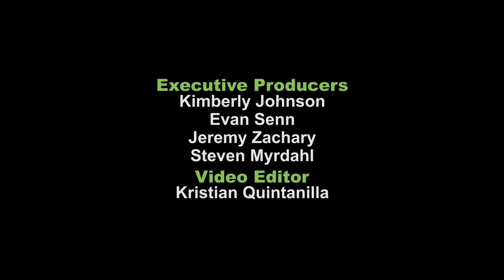London's First Canna-Pharmacy , Senate Bill 241 to Lessen Possession Punishments + More | CULTUREtv